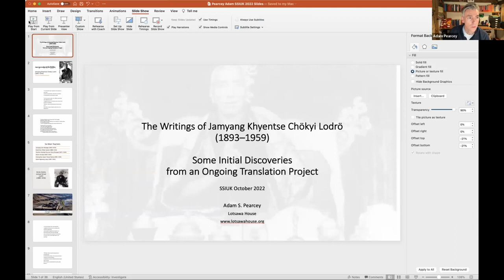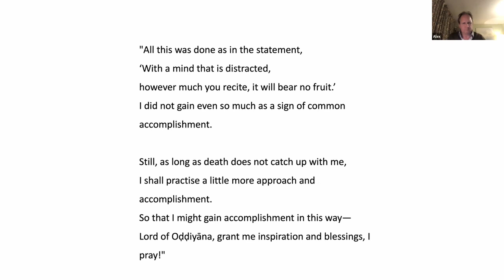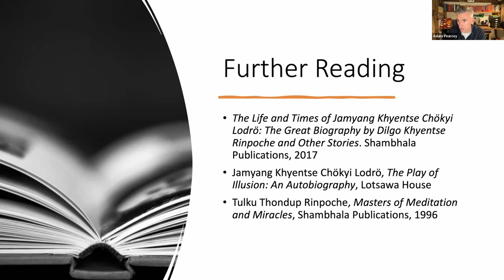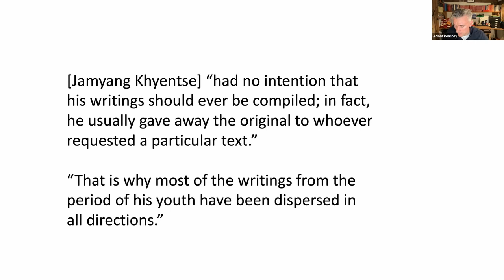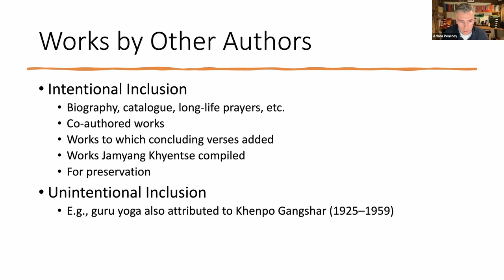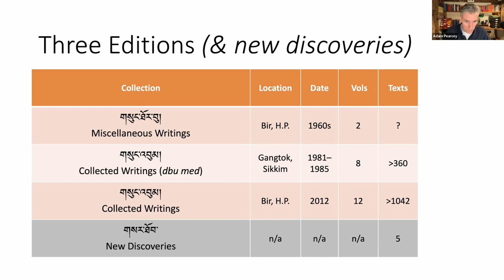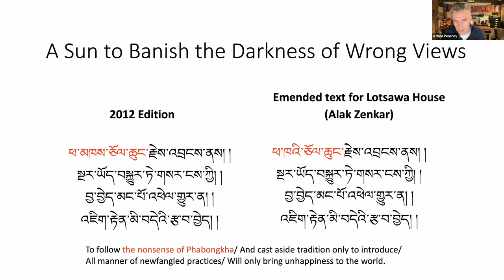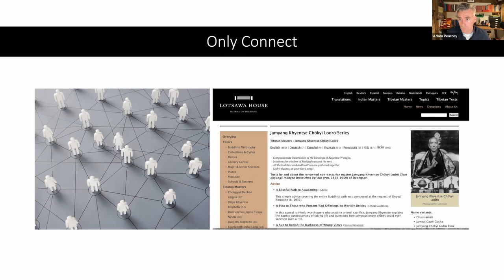SSIUK Lecture: The Writings of Jamyang Khyentse Chökyi Lodrö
The Writings of Jamyang Khyentse Chökyi Lodrö (1893–1959): Some Initial Discoveries from an Ongoing Translation Project with Dr. Adam Pearcey

This talk will be recorded. Please register below for an online ticket even if you can’t make it to the talk so that we can add you to the mailing list to send out a copy of the raw recording.

The Writings of Jamyang Khyentse Chökyi Lodrö (1893–1959): Some Initial Discoveries from an Ongoing Translation Project

Jamyang Khyentse Chökyi Lodrö (1893–1959) has been called “the greatest master of many lineages” of the twentieth century. He was regarded as an activity emanation of Jamyang Khyentse Wangpo (1820–1892) and, like his predecessor, received a thorough training in all Tibetan Buddhist traditions and championed the idea of non-sectarianism (rimé).

This talk will draw upon the initial findings of a multi-year project to translate Jamyang Khyentse Chökyi Lodrö’s writings into English. It will introduce the three editions of Jamyang Khyentse Chökyi Lodrö’s collected writings published to date: a two-volume edition published in the 1960s, an eight-volume edition published in Sikkim in the early 1980s, and the most recent, twelve-volume collection from 2012. We will consider how these collections were produced, what type of material they contain, and what this literature might reveal about Jamyang Khyentse’s life and concerns. Finally, we will ask what conclusions, if any, we can draw from this one example of how an individual master’s writings have been compiled within the Tibetan tradition.

Adam Pearcey is the founder of Lotsawa House, an online repository of Tibetan Buddhist translations, currently hosting more than 3000 texts in nine languages. He completed his PhD at SOAS, University of London, in 2018 with a thesis on Dzogchen, scholasticism, and sectarian identity in early twentieth-century Tibet and is currently leading a project to translate the collected writings of Jamyang Khyentse Chökyi Lodrö (1893–1959).